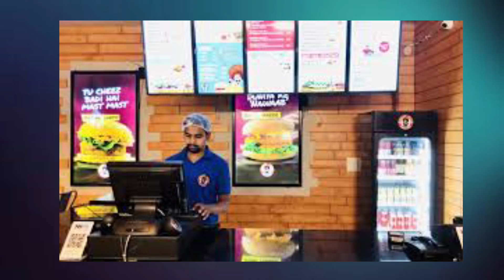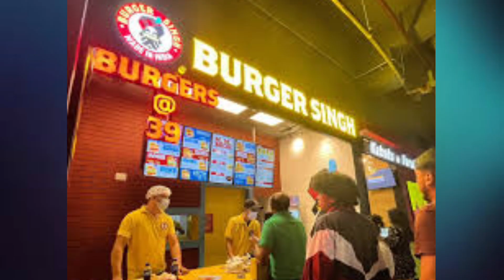Burger singh job vacancy | Shift Manager | Best salary and Benefits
your query:-